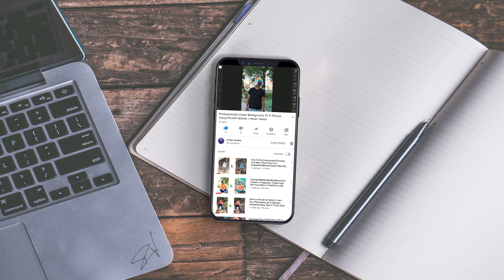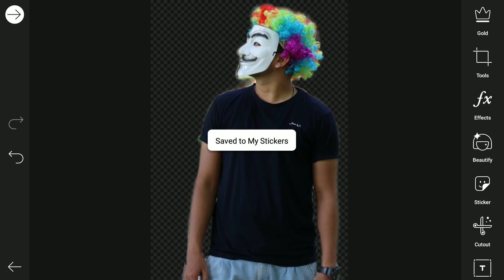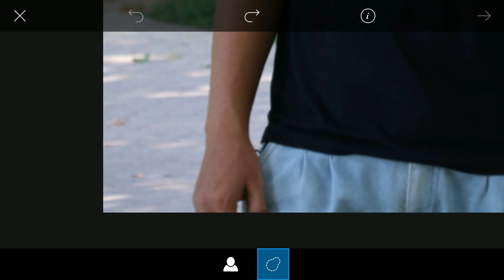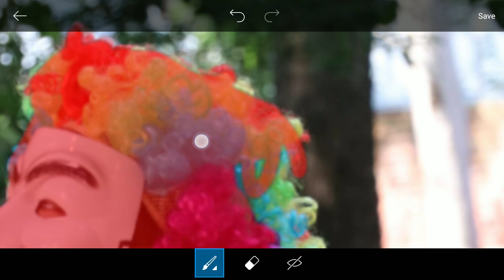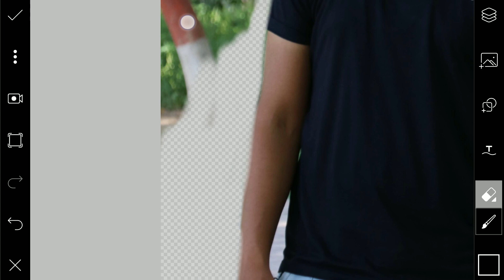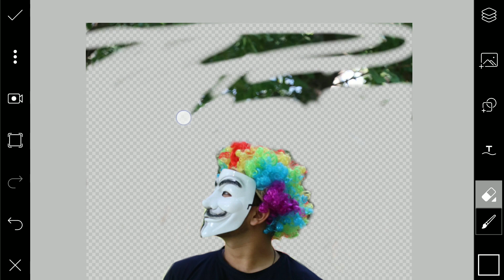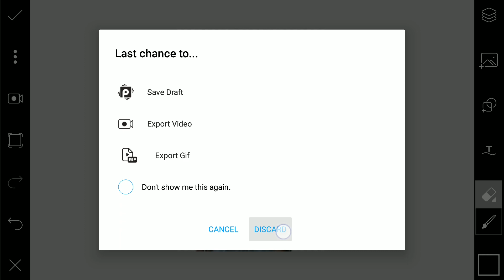#1 PicsArt - How to Perfectly Remove Background from Pictures | Background Eraser | PicsArt Tutorial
hey what's going on everybody.!
i'm back with a new video and guys is video mein maine pehli bar PicsArt app ka use krte hue apko dikhaya hai k kaise aap mobile se hi Bilkul HD quality mein apni Pictures ka background remove/erase kr skte ho. aap thoda time de kr aur is video k help se kafi achhe se apni pictures ka background erase kr skte ho guyz ab maine is video mein kafi jaldi jaldi apko dikha dia tha just apko explain krne k liye k yeh tools kam kaise krte hai, background ko remove krne k liye apko thoda time invest krna hoga, and that will be surely worth it. so guys agr apko yeh wala video helpful lga ho to please ise like karna mat bhulna, main kahi mehnat se apke liye yeh sab videos bna ra hoon 😅😅😅
to guys main milta apse next video mein.. Stay Home, Be Safe and
UNTIL THEN, BE GOOD AND DO GOOD.
peace out.!

know me.!

Tags